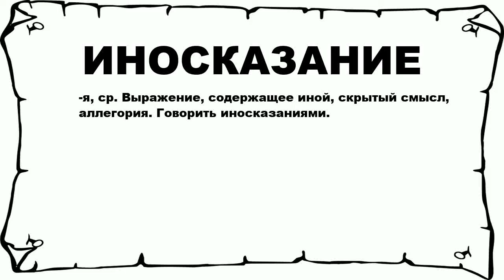ИНОСКАЗАНИЕ - что это такое? значение и описание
Хочешь знать что значит ИНОСКАЗАНИЕ? тогда слушай до конца.

 -я, ср. Выражение, содержащее иной, скрытый смысл, аллегория. Говорить иносказаниями.